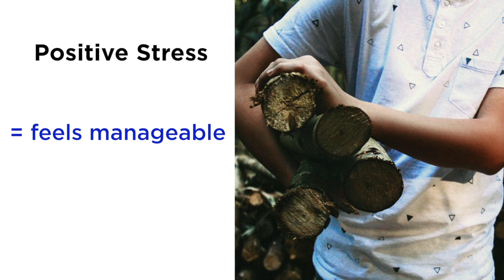What is Positive Stress – Eustress? (Healthytarian Minutes ep. 16)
Healthytarian Minutes with holistic teacher Evita Ochel This episode explains what positive stress (eustress) is, and how it can impact our life, work, health and wellbeing.

Learn effective stress solutions to relieve your stress and anxiety with the MAP Yoga Path online video program

Video Transcript:

Most of us equate stress with a negative experience, however stress is not all bad. Stress can actually be very helpful and positive. For example, it can move us away from danger or help us get things done. Positive stress is formally referred to as eustress, as opposed to negative stress, which is known as distress.

You can easily differentiate between these two types, as positive stress typically has the following characteristics:

- It is motivating and helps us use our time and energy effectively.
- It is acute or short-lived.
- It is perceived as something we can manage.
- It feels exciting or inspiring.
- It improves performance and/or productivity within our personal and professional life.

Examples of stressors that can result in positive stress include:
- Receiving a promotion or raise at work.
- Starting a new job, school program, or relationship.
- Making a major purchase.
- Making a big life transition, such as having a child or retiring.
- Taking a vacation or various holiday times.

You can freely enjoy such experiences and the array of feelings they bring, just be sure to stay mindful so that your positive stress does not become draining and turn into distress.